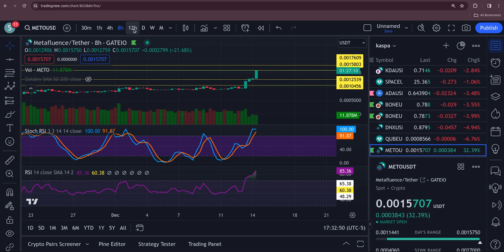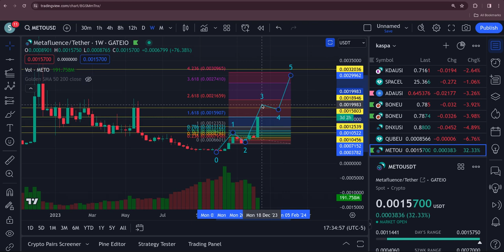METAFLUENCE LOOKING GREAT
Man looses $96,000